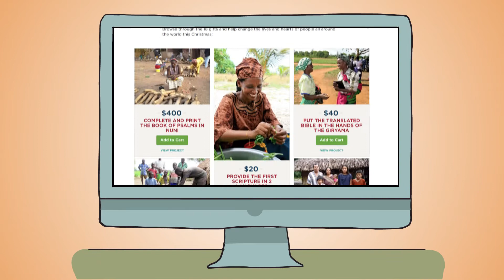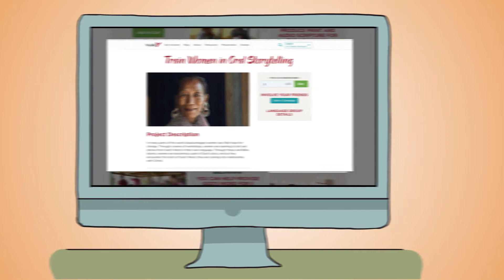A New Kind of Christmas Tradition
Christmastime features all kinds of traditions that we do with the people we love — singing carols at a Christmas Eve church service, baking cookies with loved ones, curling up by the fire with a movie and many more! And it’s the best time of year to start new traditions with those in our lives, too. What if you could start a tradition with your friends and family that would help people all around the world have God’s Word available in their own language?

That’s just what the Wycliffe Gift Catalog can do! It features over a dozen different Bible translation projects that you can choose from. Take a few minutes with your loved ones this Christmas and select a project (or two!) from the catalog, and give. It’s that simple!

Help change lives this Christmas through the Wycliffe Gift Catalog!

Wycliffe’s mission is to see a Bible translation program in progress in every language still needing one by 2025.